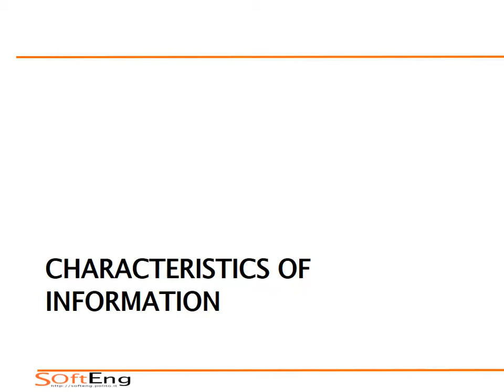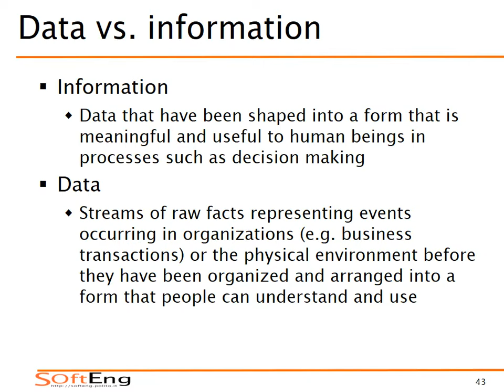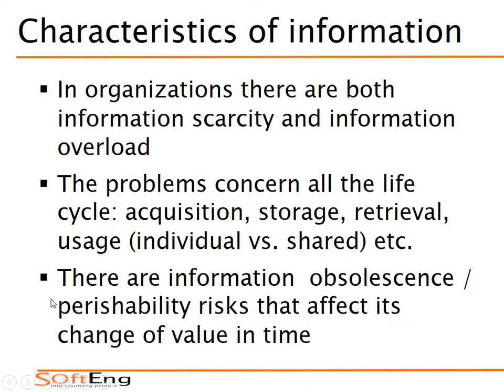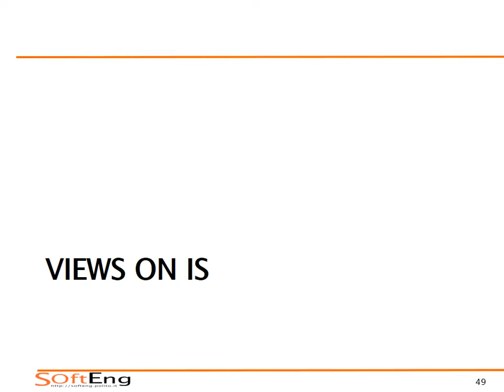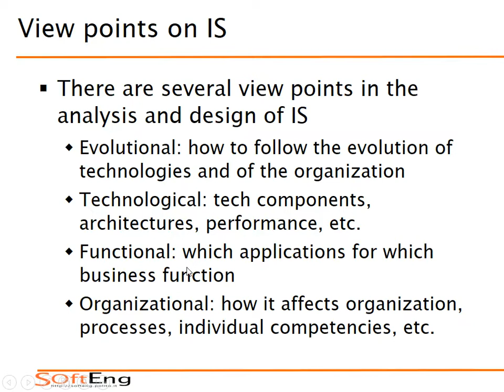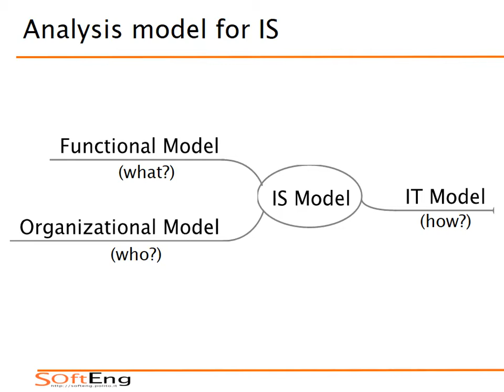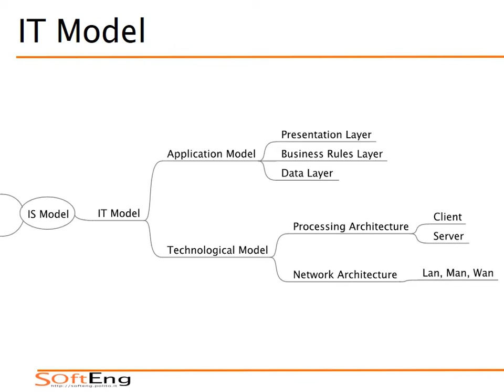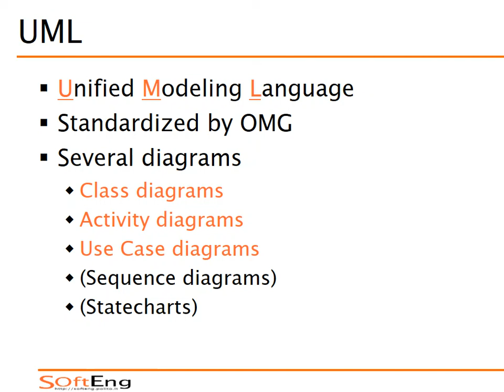SIA-2017-L02: Introduzione ai sistemi informativi.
Lezione 02 del 05/10/2017: Introduzione ai sistemi informativi. Modellazione concettuale.